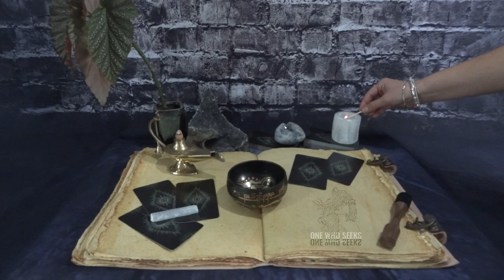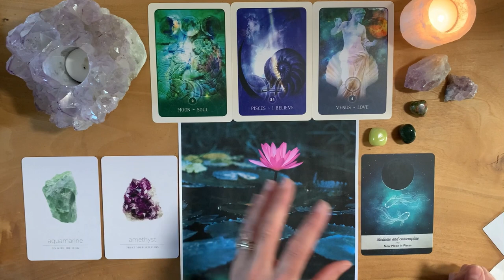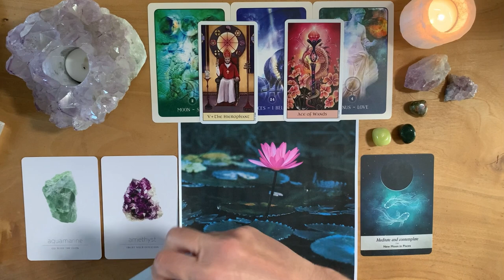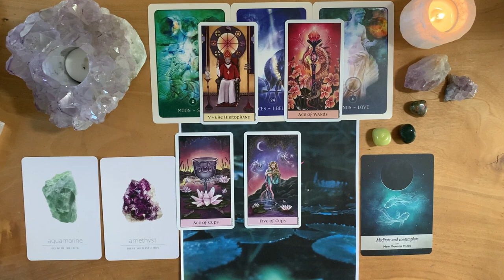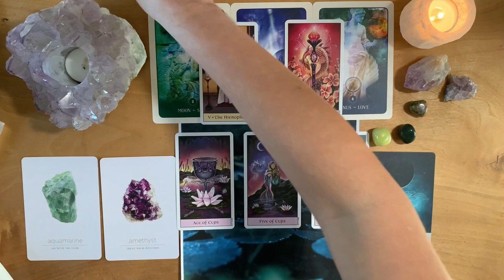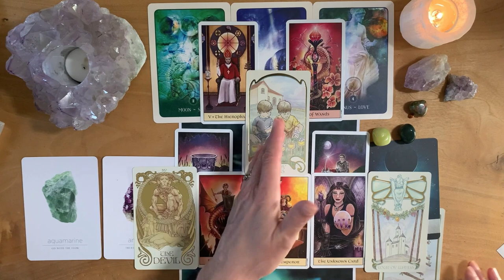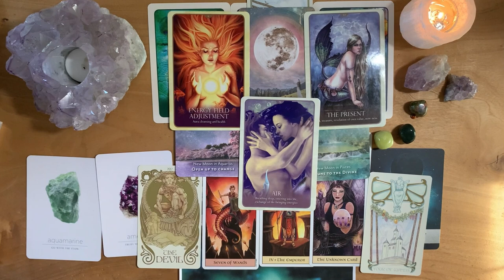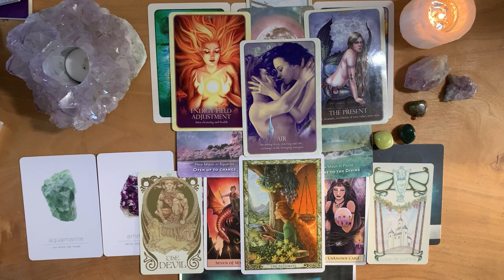Goddess of LOVE 🌹 New Moon in Pisces ♓️ What are your DESIRES? 💘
00:00 Intro
00:51 New Moon in Pisces - Venus
01:11:11 Closing Gratitude
01:11:50 End

This channel is about opening yourself up to YOUR Intuition for inspiration in many areas of your life: Love, Career, Money, Relationships, Family or WHATEVER YOU SEEK?

STONES:
• Chakras:
7=CROWN-Amethyst-UNDERSTAND
6=THIRD EYE-Lapis Lazuli-I SEE
5=THROAT-Black Obsidian I SPEAK
4=HEART-Green Aventurine-I LOVE
3=SOLAR PLEXUS-Tiger’s Eye-I AM
2=SACRAL-Gold Sand Stone-I FEEL
1=ROOT-Red Jasper-I DO